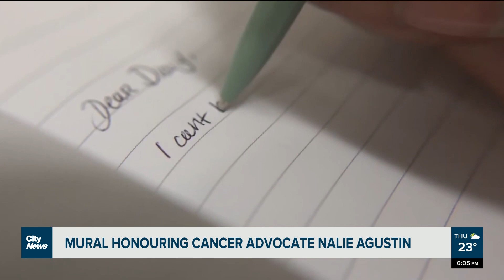Mural honouring Montreal cancer advocate Nalie Agustin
Nalie Agustin - 33-year-old social media influencer, public speaker, best-selling author and cancer advocate - passed away in March. Her family commissioned a mural to honour her legacy. Fariha Naqvi-Mohamed reports.